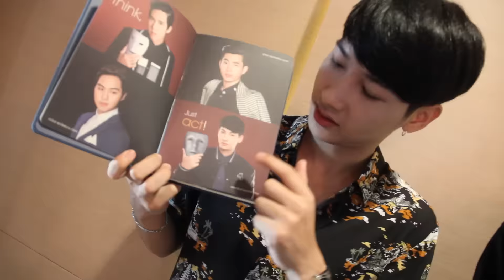คู่จิ้น 'ปิ๊กโรม' ชวน Subscribe ได้ของ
'คู่จิ้น ปิ๊กกับโรม จากซีรีส์รุ่นพี่ Secret Love ตอน Puppy Honey ’ ชวนมา Subscribe YouTube Channel ของ GMMTV ลุ้นรับ ‘สมุดโน้ต GMMTV พร้อมลายเซ็น’ จำนวน 5 รางวัล

กติกามีอยู่ว่า...
2. คอมเมนท์ใต้คลิปนี้ว่า “สงกรานต์นี้อยากชวนปิ๊กโรมไปเล่นน้ำสงกรานต์ที่ไหน พร้อมเหตุผล”

เพียงเท่านี้ก็มีสิทธิ์ลุ้นรับ ‘สมุดโน้ต GMMTV พร้อมลายเซ็น’
กติกาง่ายๆ แจกกันไปเลยฟรีๆ สามารถร่วมสนุกได้ถึงวันที่ 24 เมษายน 2559
ประกาศผลวันที่ 25 เมษายน 2559 ทาง Facebook Page ของ GMMTV